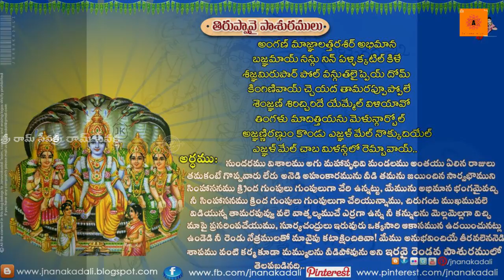DANURMASAM||SANKEERTHANA MAVUDURU||CHITRA LEKANAM|||THIRUPPAVAI||PASURAM 22||SRI RAMALYAM